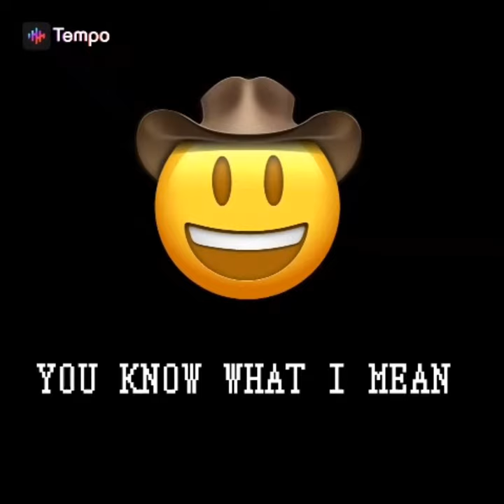charli,addison,Dixie,avani,madi art pictures edits 🤩💞